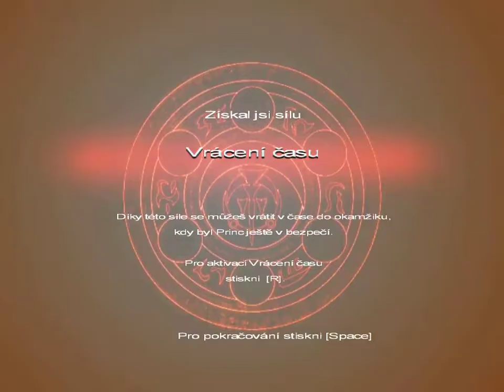Prince of Persia - Warrior within / #2 / Zasraná akrobatka / Letsplay / CZ